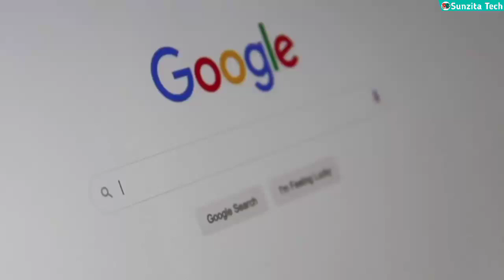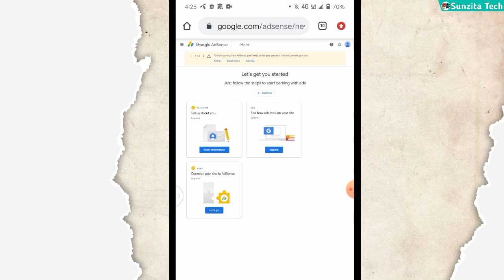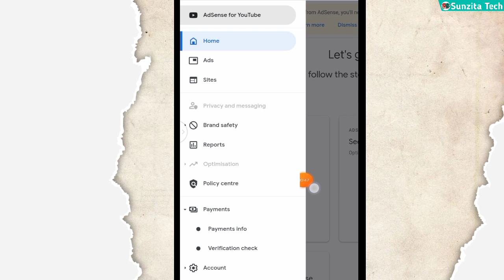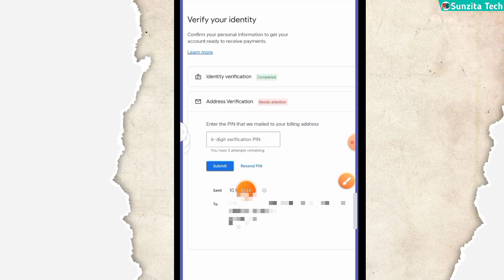কিভাবে বুঝবেন এ্যাডসেন্স চিঠি পাঠাইছে কিনা? | How do you know if Adsense has sent your letter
This video showing how do you know if adsense has sent your letter or adsense letter bangla tutorial 2023 and how to get adsense letter 2023 bangla tutorial.

google adsense
how to verify adsense
adsense letter
adsense pin verification bangla
how do you know if adsense has sent your letter
এ্যাডসেন্স চিঠি
এডসেন্স চিঠি
how to get adsense letter
how to,to,bangla tutorial